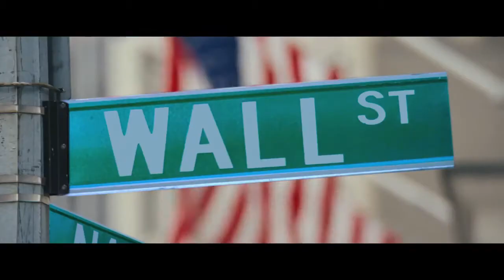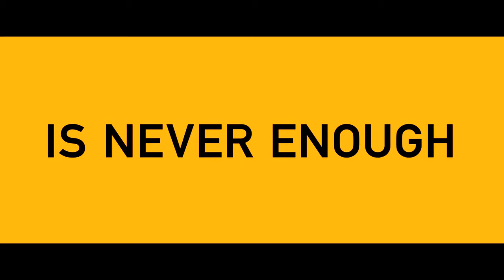The Wolf of Wall Street - Official Trailer (English Movies)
The Wolf Of Wall Street

Directed:
• Martin Scorsese

Main Cast:
• Leonardo DiCaprio as Jordan Belfort
• Jonah Hill as Donnie Azoff
• Matthew McConaughey as Mark Hanna
• Jean Dujardin as Jean-Jacques Saurel
• Rob Reiner as Max Belfort
• Kyle Chandler as Patrick Denham

Type:
• Biography
• Crime
• Drama

Release Date in United States:
• 2013/11/15